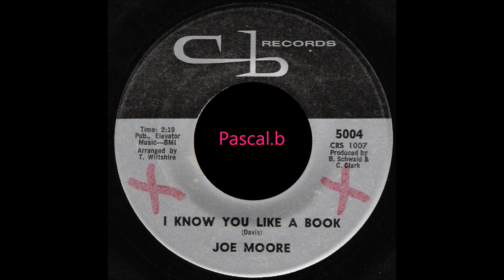Joe Moore - I know you like a book